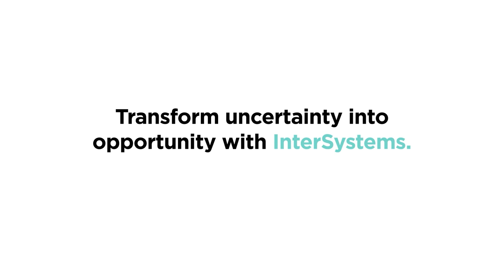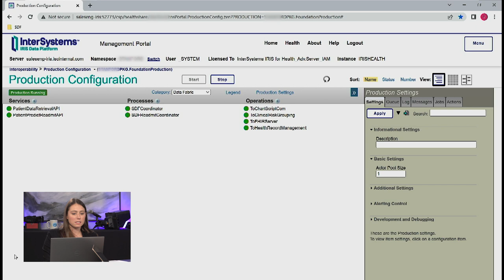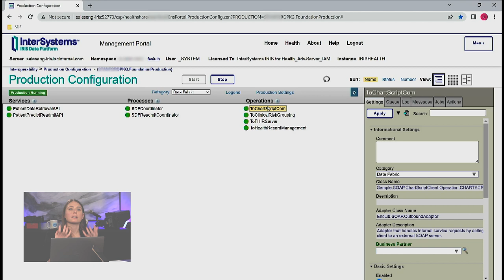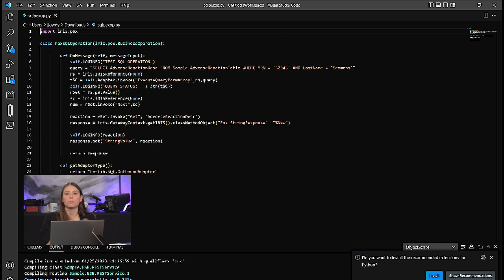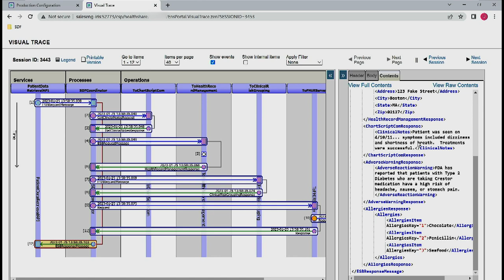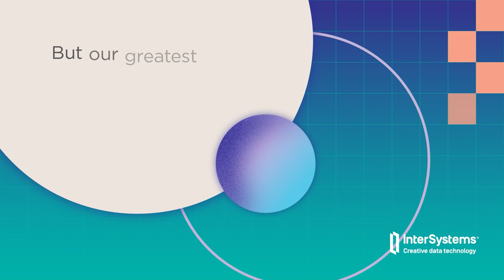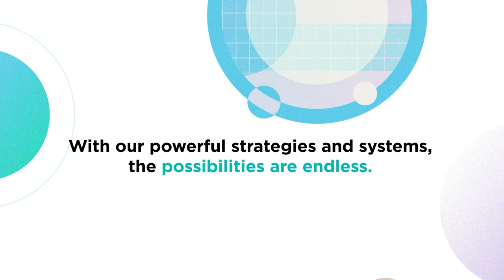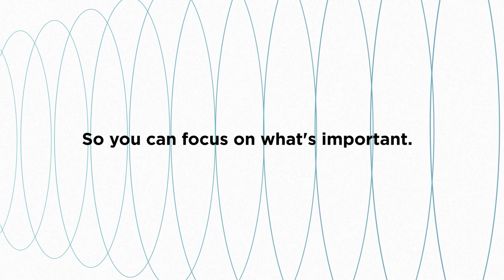Unlocking the True Potential of Data With Smart Data Fabrics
Businesses are awash with data -- from financial services to healthcare to supply chain and logistics and more. Our activities, and increasingly actions from machines, are generating new and more useful information in larger volumes. Meanwhile, our data-hungry society’s expectations for experiences are increasingly elevated. Everyone wants to leverage and monetize all this new data coming from smart devices and innumerable sources around the globe.

All of this data surrounds us, but more often than not it lives in silos, which makes it very difficult to consume, share and make valuable. These factors combined with new types of data and analytics make things even more complicated. Data from ERP systems to images to data generated from deep learning and machine learning platforms -- this is the reality organizations are facing today. As such, effectively leveraging all of this data has become an enormous challenge.

We’ll be discussing these modern data challenges and the emergence of so-called smart data fabrics as a key solution to said challenges. To do so we’re joined by thought leaders from InterSystems. This is a creative technology provider attacking some of the most challenging data obstacles. InterSystems is dedicated to helping customers address their critical scalability, interoperability and speed-to-value problems.